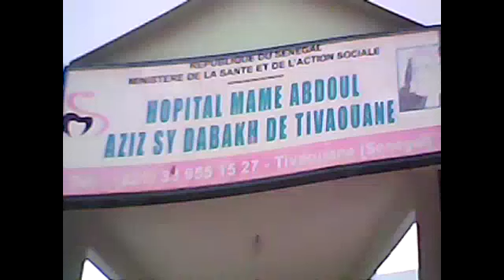Hopital Mame Abdoul Aziz Sy Dabakh de Tivaouane, Serigne Mbaye Sy Mansour invite le ministre de la s